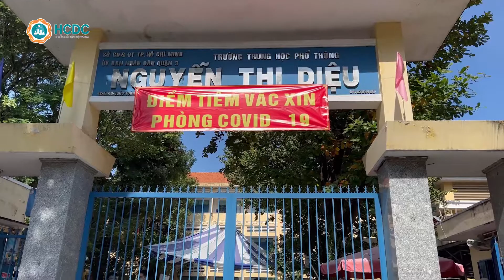HCDC | Quận 3 Khởi động tiêm vắc xin phòng COVID 19 cho trẻ từ 12 đến 17 tuổi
[tin] Sáng ngày 28/10/2021, Quận 3 đồng loạt triển khai tiêm vắc xin phòng COVID-19 cho trẻ từ 12 đến 17 tuổi theo học tại các trường THPT, THCS và trẻ không đi học cư ngụ đang cư ngụ trên địa bàn. Trong ngày đầu tiên, Quận 3 dự kiến sẽ tiêm vắc xin cho hơn 9.000 trẻ tại 7 điểm tiêm.
Tại điểm tiêm trường Trường THPT Nguyễn Thị Diệu, công tác tiêm chủng được thực hiện đúng quy định và tuân thủ quy tắc 5K. Các em được hướng dẫn khai báo y tế, khám sàng lọc ngồi chờ theo thứ tự, tuân thủ quy trình một chiều, khám sức khỏe, theo dõi sức khỏe 30 phút sau tiêm và giữ khoảng cách an toàn tại khu vực chờ. Đồng hành với mỗi học sinh đi tiêm chủng là một bậc phụ huynh theo cùng, vừa theo dõi sức khỏe cho con, vừa ký giấy đồng thuận cho các em trước khi vào tiêm.
Trong đợt tiêm chủng này, các đội tiêm hỗ trợ cho Quận 3 đến từ Viện Tim, Bệnh viện Mắt Thành phố, Bệnh viện Ung Bướu, Bệnh viện Tai Mũi Họng, Bệnh viện Y học cổ truyền và Trung tâm Y tế Quận 3. Dự kiến chiến dịch tiêm chủng của Quận 3 sẽ tiêm chủng cho gần 20.000 trẻ và kéo dài trong 4 ngày.
Bên cạnh quận 3, các quận huyện, Thành phố Thủ Đức cũng đã đồng loạt triển khai tiêm chủng cho trẻ từ 12-17 tuổi. Công tác tiêm chủng được đảm bảo an toàn.
Yến Thư – Trung tâm Kiểm soát bệnh tật Thành phố (HCDC)